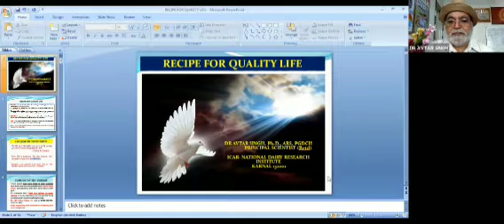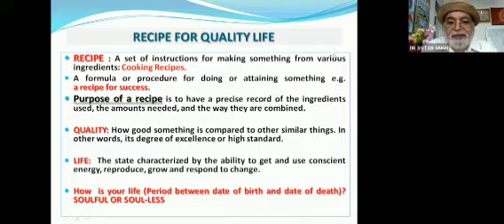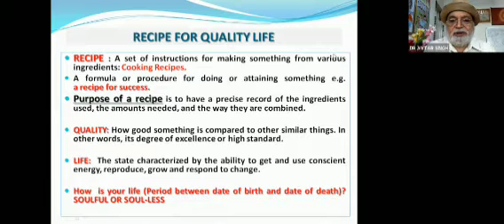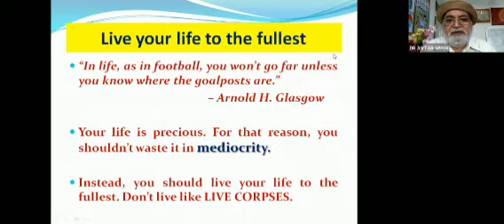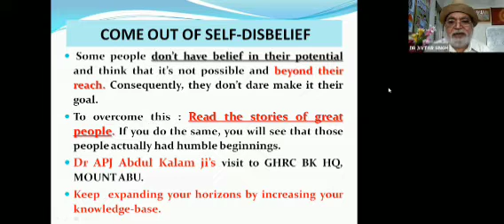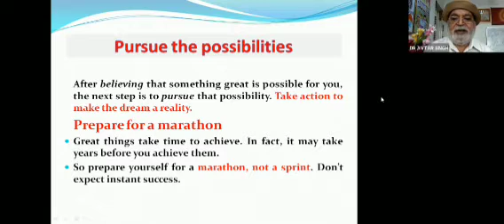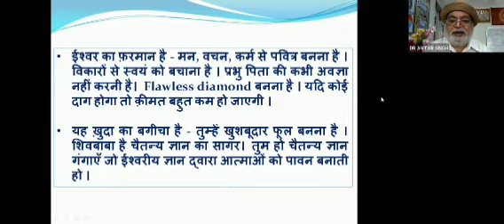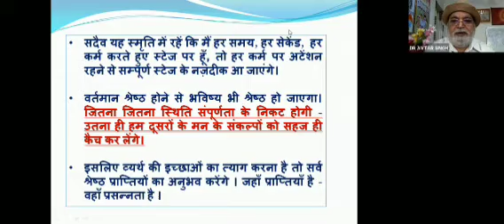Recipe for Quality Life | BK Dr. Avtar Singh